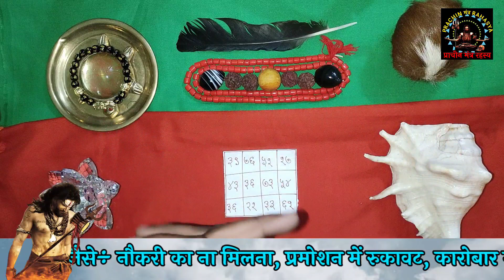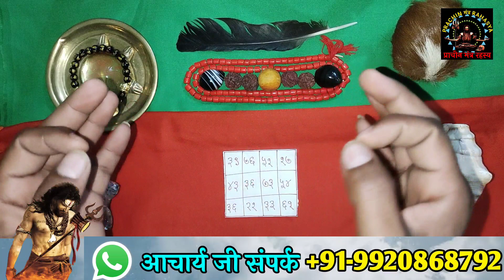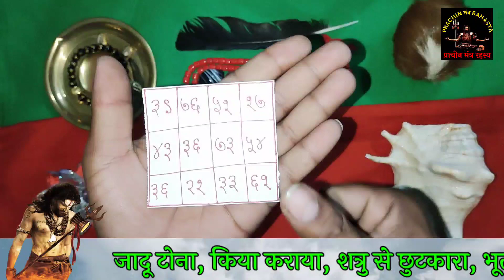दुश्मन को नामर्द बनाने वाला टोटका | Dushman ko namard banane ka totka | +91 9920868792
Dushman Ko Namard banane ka Mantra hello doston kya aap apne Dushman ko Na mard banana chahte Hain kya chahte Hain aapka Dushman aapke Vash mein rahe to aap is video ke dwara Jaan sakte hain Apne Dushman ko namard banane ka aasan tarika
 solution guruji, Dushman ko namard banane ka Mantra, पुरुष के काम शक्ति खत्म करने का खतरनाक उपाय , पुरुष को नामर्द बनाने का यंत्र , प्रेमी को नामर्द बनाने का यंत्र,

prachin Mantra Rahasya  is well known person today for the Hindu astrology. He is that person who has solved lot more people with his knowledge. He got knowledge about this from his father. He is a person who learns about astrology from his father and then starts practicing about it. His services has helped lot more people to find a right solution to their problem. He has made people to get know about Hindu and solved many problems of those with his effective prayers. He is bringing people towards the spirituality. It is very important because god always protects us from the problems and he is one who makes our life good or bad.
Our services :- We are specialist in.
उम्मीद से ज्यादा काम का वादा !!
रूठे प्रेमी प्रेमिका को मनाना, पति पत्नी में अनबन, मनचाहा खोया प्यार पाए, पारिवारिक समस्या, माता पिता को शादी के लिए राज़ी करना, सौतन से छुटकारा, गृह क्लेश, किया कराया, मांगलिक दोष, कालसर्प दोष आदि!! आपसे केवल एक कॉल दूर! Our services :- We are specialist in.
1.BlackMagic Specialist,
2.Vashikaran Specialist,
3.BlackMagic Removal,
4.Love Problems,
5.Marriage Problems,

we don't promote any superstition or any blind belief , astrological result depends upon lots of factor